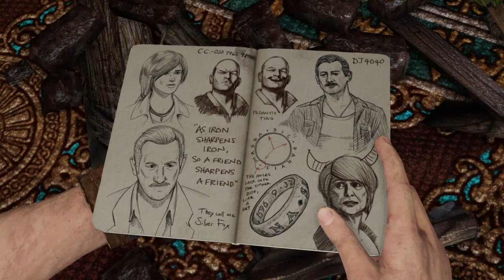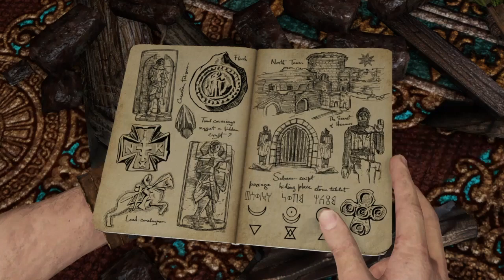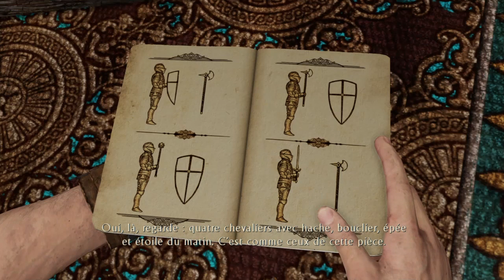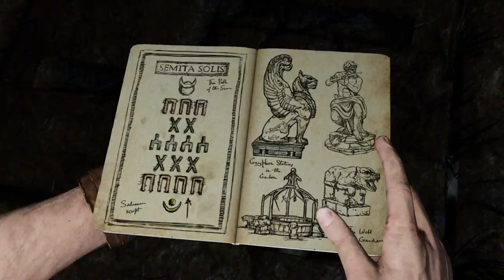Uncharted 3 : L'illusion de Drake | #6 Le château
6e vidéo sur Uncharted 3 : L'illusion de Drake !

Tandis que Chloe et Cutter se rendent en Syrie, Nate et Sully vont en France pour explorer un château en ruine pour y trouver des indices qui pourraient les mettres sur la piste de cette mystérieuse cité dont parlait Lawrence d'Arabie. Ils devront, une fois n'est pas coutume, résoudre des énigmes et ils s'apercevront que l'organisation les ont suivit. Ils finissent par trouver un artefact qui est reprit par Talbot et ce dernier les enferme avec une nuée d'araignés par très commodes.